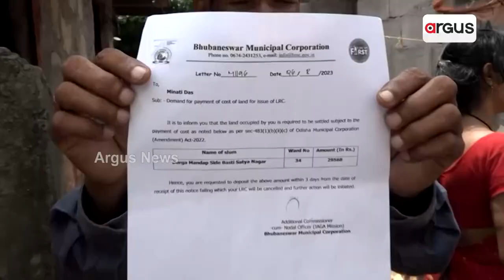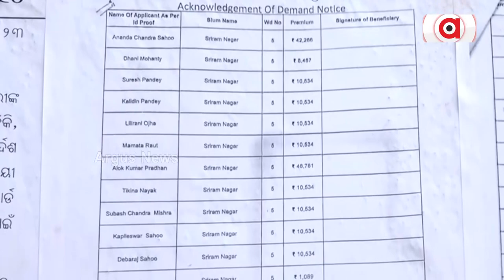BJP Lodges FIR Against BMC Mayor, Commissioner Alleging Cheating To Slum Dwellers Under Jaga Mission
The BJP unit in Bhubaneswar on Saturday filed a complaint an FIR against the BMC Mayor, Commissioner, and other officials alleging cheating to the slum dwellers under the Jaga Mission scheme.